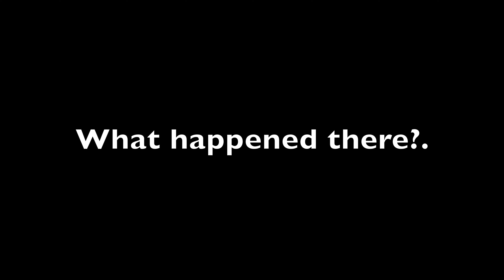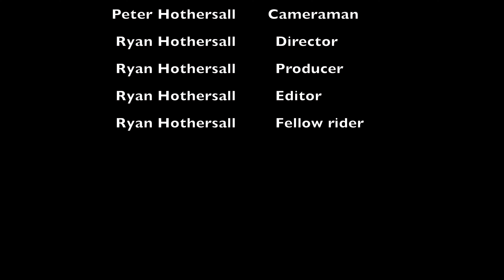Out On The Bike - Largs North to Semaphore Park return 30 July 2020